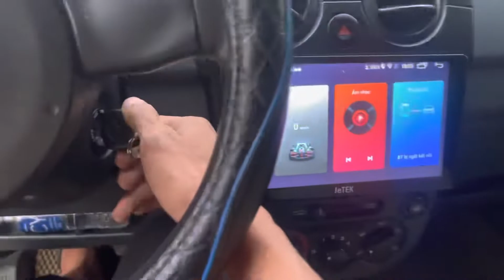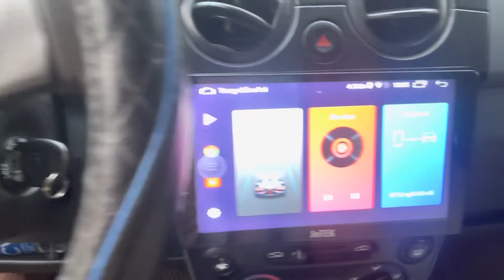12/4 Spark Van 2010 máy số gầm bệ đại chất cửa tiền loanh quanh 8 chục LH 0389726738